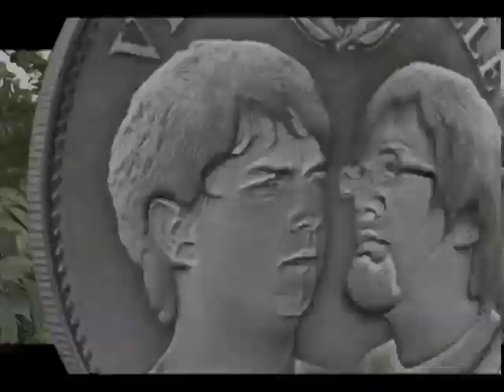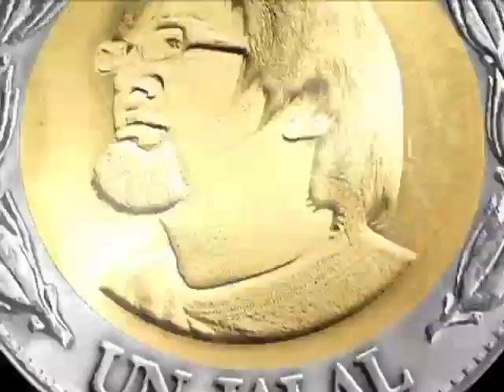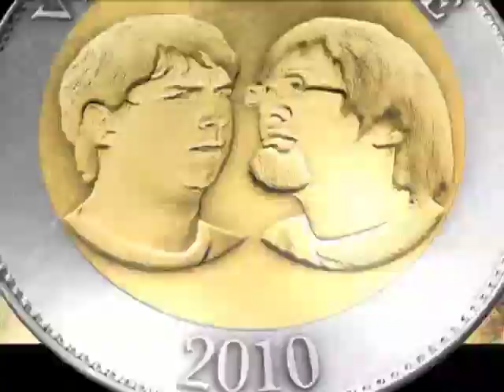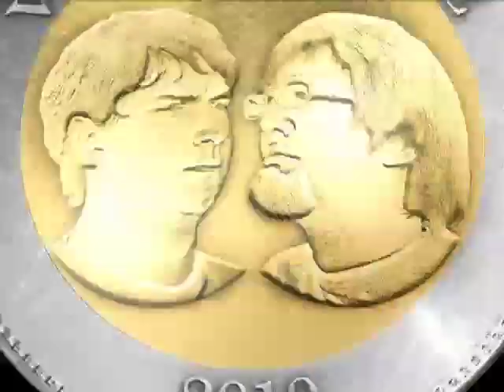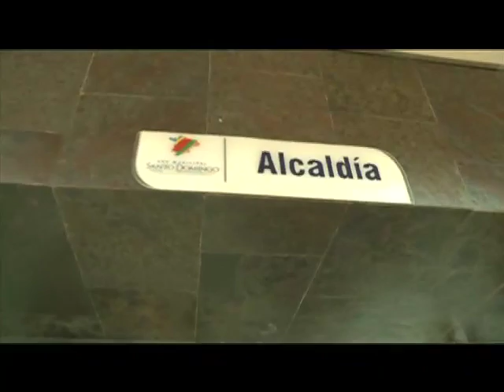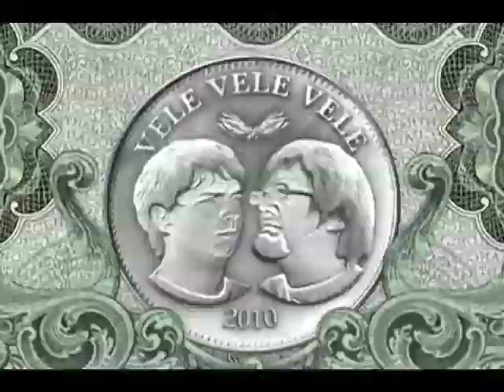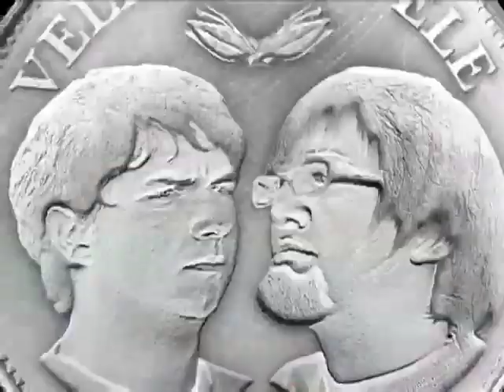Vele Vele Vele / Tercera Temporada / Programa 131 / Qué hay de arroz / Santo Domingo / Parte 3